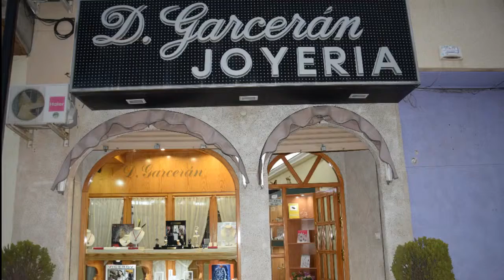dgarceranjoyeria 2019 areamarmenor torrepacheco